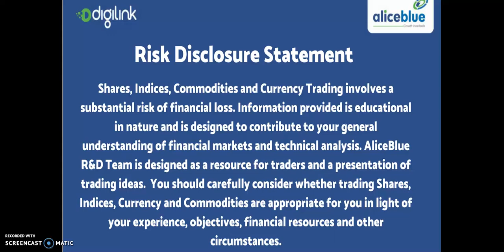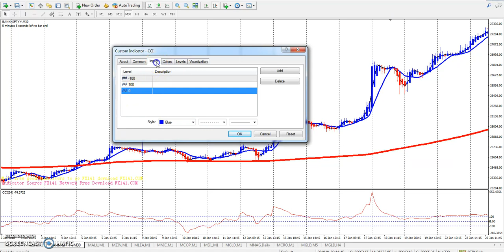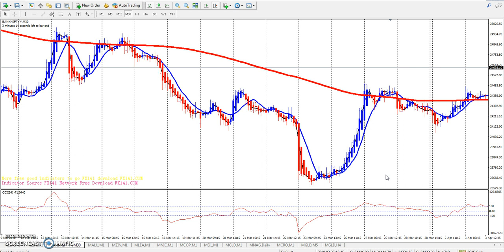Best Option Trading Strategy in Banknifty Earn 10000 to 20000